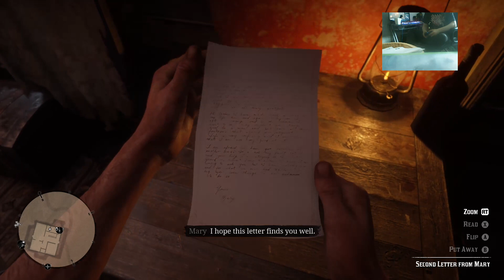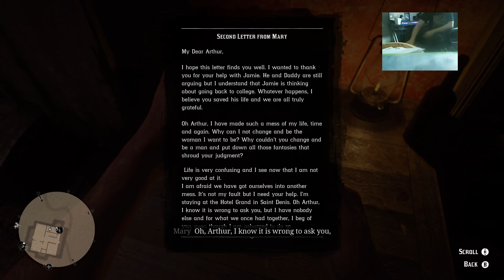RDR2 - Moving into Business Part 1